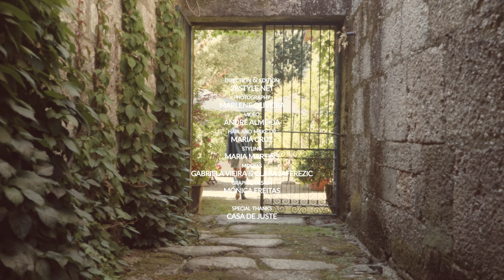NEW SEASON, NEW YOU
Onde o conforto e a elegância se encontram. Cores quentes e peças sofisticadas que abraçam o charme desta nova estação :folha_caída: